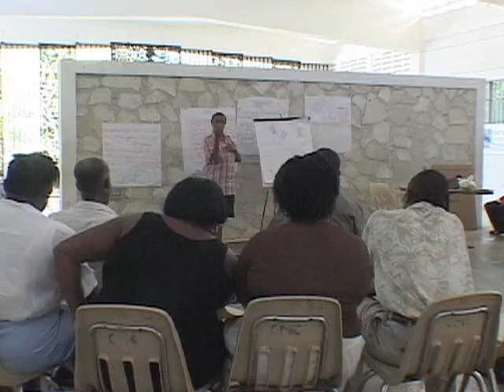Haiti Health Workers (UMTV)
In Haiti, one third of all children die before their fifth birthday. A global health charity is training hundreds of health workers to serve in their communities.